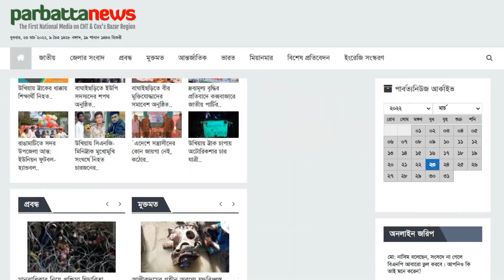পানছড়িতে দুটি বিদ্যালয় ভবনের উদ্বোধন করলেন এমপি কুজেন্দ্র লাল ত্রিপুরা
খাগড়াছড়ির পানছড়ি উপজেলার লোগাং বাজার ও কালানাল সরকারি প্রাথমিক বিদ্যালয়ের নতুন ভবনের উদ্বোধন করা হয়েছে।